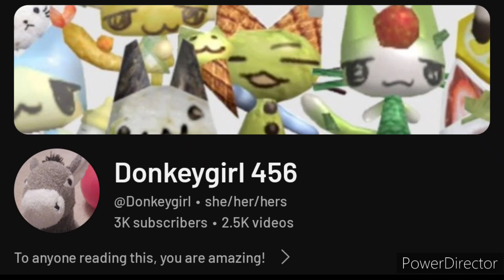THANK YOU FOR 3K SUBSCRIBERS!!!!!!!